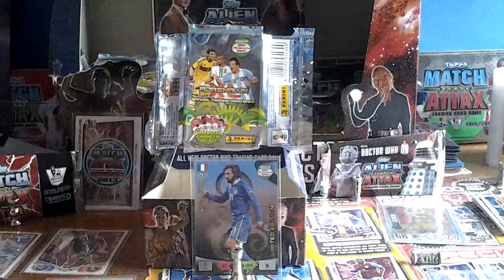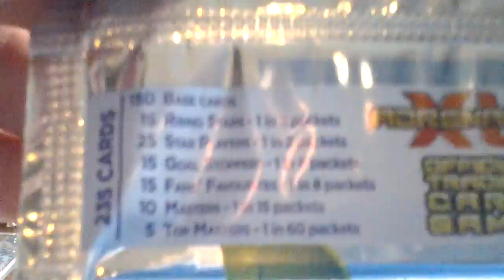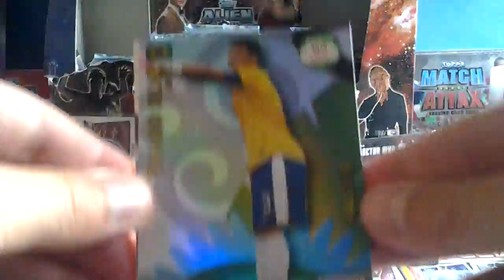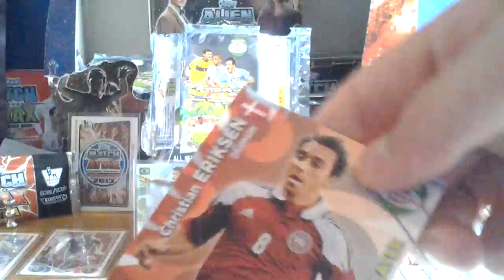Adrenalyn xl wc 2014 The hunt for the masters!Ep12